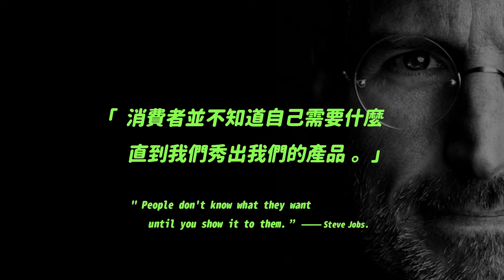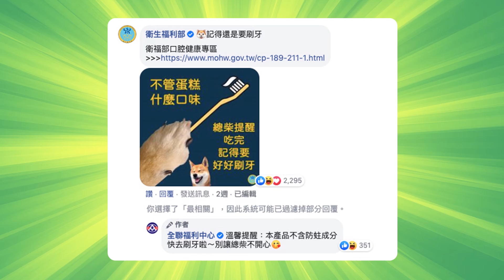第21屆金手指獎 - 《牙膏蛋糕》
2020第21屆金手指獎
🏆銅手指獎 行銷類 效果行銷獎
🏆佳作獎 行銷類 內容行銷獎

作品名稱：牙膏蛋糕
代理公司：台灣奧美
廣告主：全聯福利中心
產品名稱：全聯WeSweet×黑人牙膏薄荷系列聯名甜點
作品主旨：
全聯自有品牌Ｗe Sweet聯名黑人牙膏推出「牙膏蛋糕」，企圖在上市前先透過社群討論拉高期待。
我們深知這樣的獵奇聯名商品，唯有用「獵奇的使用情境／獵奇的需求」才會被人們渴望。
我們告訴消費者：你不知道，不代表你不需要；你的需要，就讓我們讓你知道。

創意總監：蔣依潔
文案：劉思慧
美術指導：張紘瑋
業務：黃文禛 / 張雅琄 / 曹熙恩